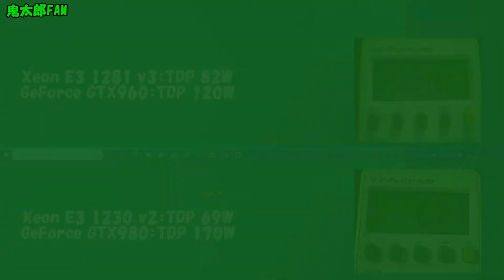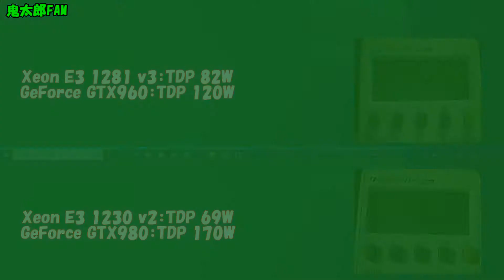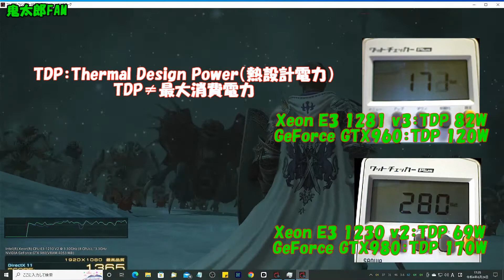［グラボ］こんなに違う！PCの消費電力計測！GTX960 vs GTX980